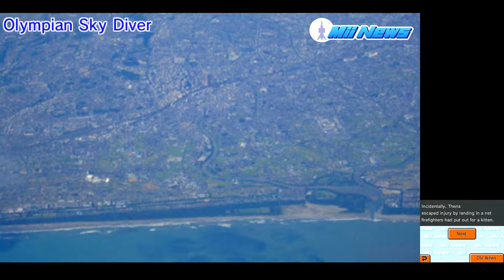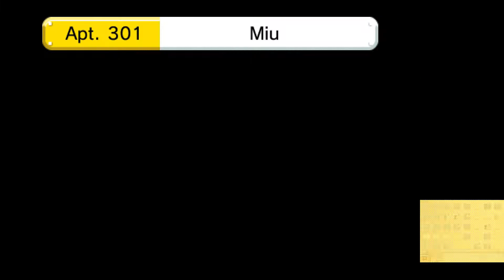Tomodachi Life: Infinity Island (Season 1, Episode 8)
Another short day, the islanders take time to relax on the island

Episode Highlights
00:24 Welcome Samuel! (What is up with these -el names???)